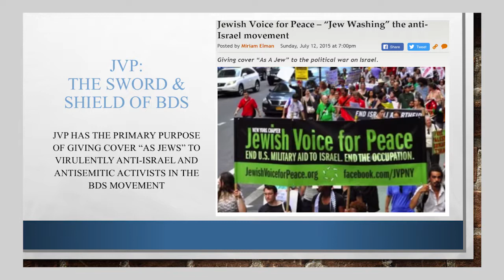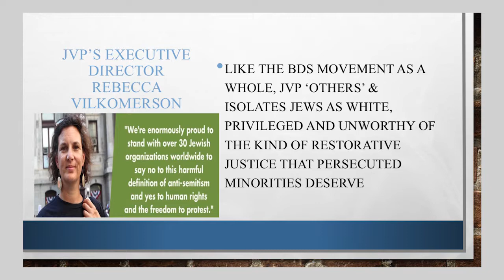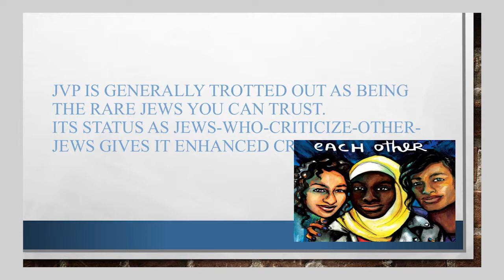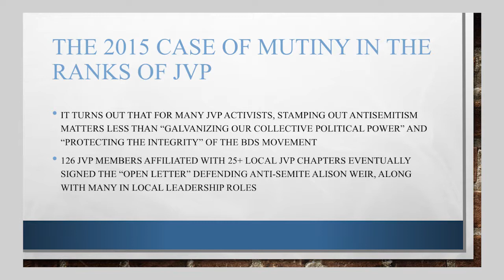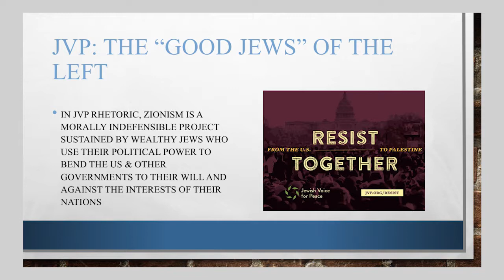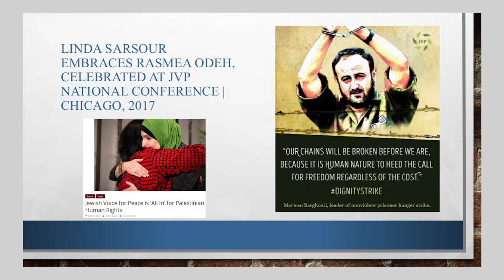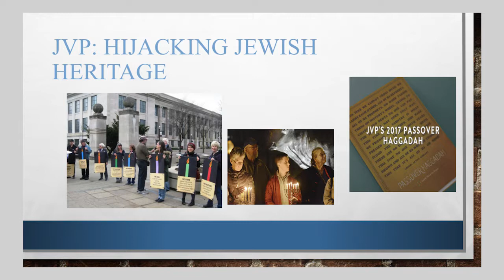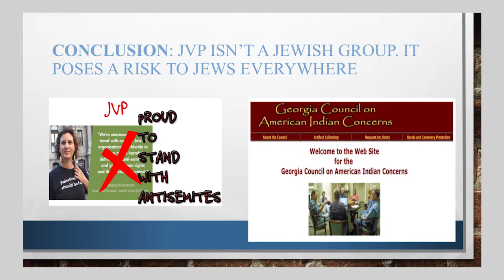Miriam Elman: Antisemitism on the Left: The Rhetoric and Activism of Jewish Voice for Peace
Lecture at Indiana University Conference "Contending with Antisemitism in a Changing Political Climate." Bloomington, March 23-27, 2019. International Scholars' Conference.